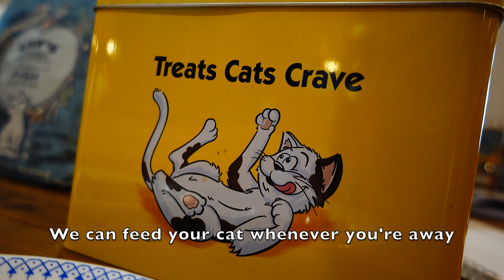Cat Sitting Service in Edinburgh, Scotland | Edinburgh Pet Services | 4K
If you're looking for a trusted cat-sitter to look after your cats at home, in Edinburgh, we can help. Edinburgh Pet Services is a small, family-run company, established in 2010, offering a reliable cat-sitting service throughout Edinburgh in Scotland. We are fully-insured, council registered and first-aid trained. For a free, no-obligation chat about looking after your much-loved cats, in Edinburgh, please get in touch